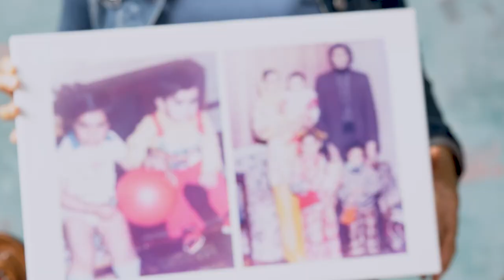Celebrating the Windrush Generation: Part Two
Kallie Schut, Early Years and Childcare Team Leader in the Council's Children's Services Team, shares the story of her parents, who moved to the UK from India in the 1960s as part of the Windrush Generation.